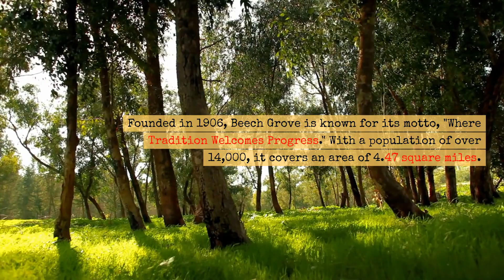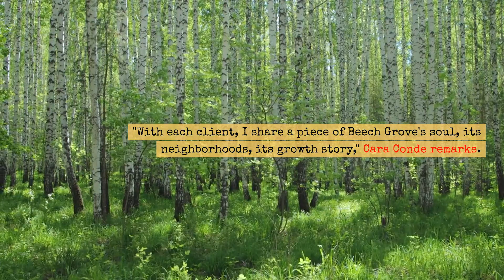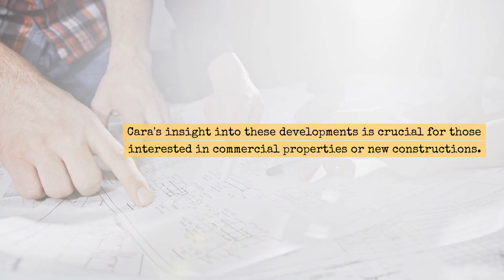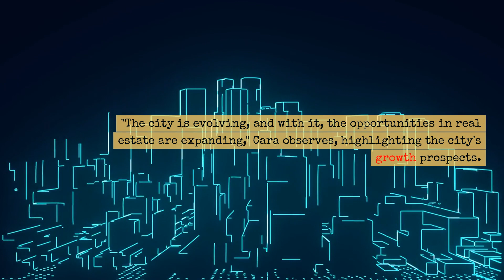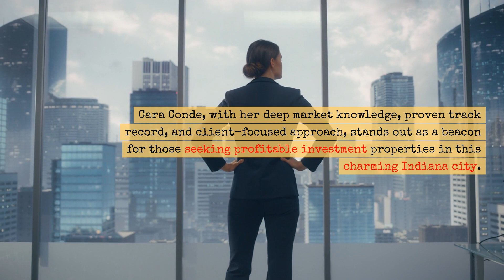Cara Conde's Real Estate Rendezvous: Your Ticket to Beech Grove's Best Investment Gems!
Nestled in the heart of Indiana, Beech Grove is a burgeoning hub for real estate investment, offering a unique blend of historical charm and modern development. At the forefront of this dynamic market is Cara Conde of FC Tucker Realtor, a name synonymous with expertise and success in real estate. This blog delves into the pivotal role played by top realtors like Cara in navigating Beech Grove’s diverse property landscape, focusing on luxury homes, historic properties, first-time homebuyers, investment properties, and new construction.

Founded in 1906, Beech Grove is known for its motto, “Where Tradition Welcomes Progress.” With a population of over 14,000, it covers an area of 4.47 square miles. The city’s history, dating back to its establishment as a company town for the Beech Grove Shops, a railroad repair facility, adds a unique charm to the area. Its streets, named after notable citizens, and its high-school sports achievements, particularly in basketball and wrestling, reflect the community’s pride and spirit. Beech Grove’s rich tapestry of history and culture sets it apart. Beech Grove has grown from a railroad-centric town to a vibrant community within the Indianapolis metropolitan area.

9277 N Meridian St,
Indianapolis, IN 46260